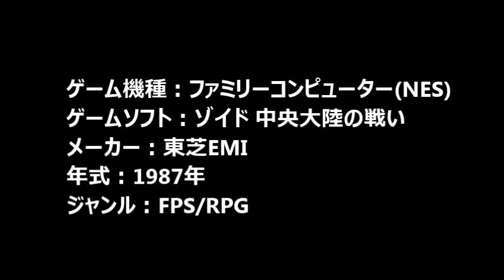【懐かしのレトロゲーム(ファミコン(NES))94】 ゾイド 中央大陸の戦い NES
ゲーム機種：ファミリーコンピューター(NES)
ゲームソフト：ゾイド 中央大陸の戦い
メーカー：東芝EMI
年式：1987年
ジャンル：FPS/RPG